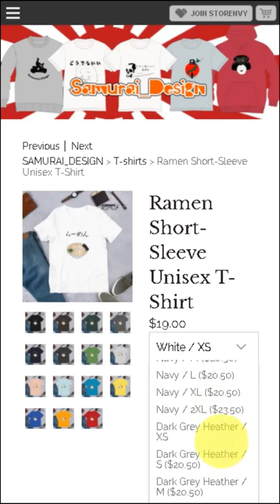Ramen Short-Sleeve Unisex T-Shirt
DESCRIPTION

Ramen is a noodle soup dish.
Now ramen is one of the most popular foods in Japan along with curry and rice.
There are various kinds of ramen depending
on how the soup is made and the thickness of the noodles and the flavorings.
There are also regional varieties of ramen.

• 100% combed and ring-spun cotton (heather colors contain polyester)
• Shoulder-to-shoulder taping
• Side-seamed